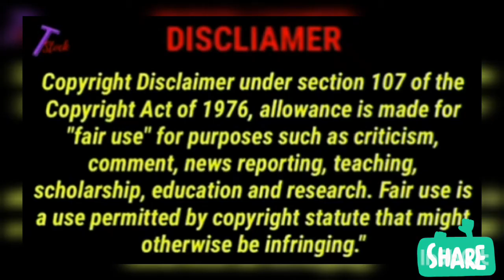Challengeby Louis Untermeyer//best motivation speech in english// part :1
Challengeby Louis Untermeyer

Publication date 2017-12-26Usage Public Domain Mark 1.0

Topics librivox, audiobooks,
LibriVox recording of Challenge by Louis Untermeyer.
Read in English by Larry Wilson; aniroo; Bill Mosley; Mark Warner; Eva Davis; Ken Davies; Wolfgang Bas; DrPGould; Nemo
Louis Untermeyer introduced may students to poetry through his many collections that he edited. His own poetry ranges from inspirational to cynical. Challenge is his first collection of poems, mature, but reflecting many of his early struggles. The range from the deeply spiritual to the sentimental and social commentary. - Summary by Larry Wilson

For more free audio books or to become a volunteer reader, visit LibriVox.org. M4B Audiobook (50MB)

Addeddate 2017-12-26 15:20:02External_metadata_update 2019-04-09T20:52:01ZIdentifier challenge_1712_librivoxOcr ABBYY FineReader 11.0 (Extended OCR)Ppi 600Run time 1:51:32Year 2017

background Music created :youtub audios library
 Channel Admin by : MD REAJUL ISLAM

Thank you watching  for the videos